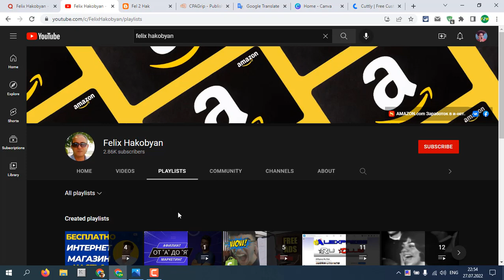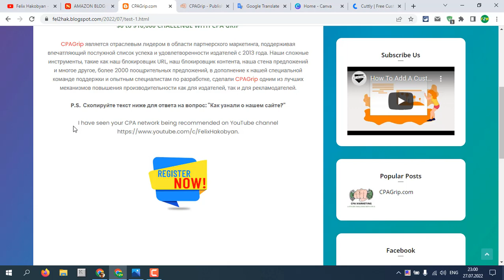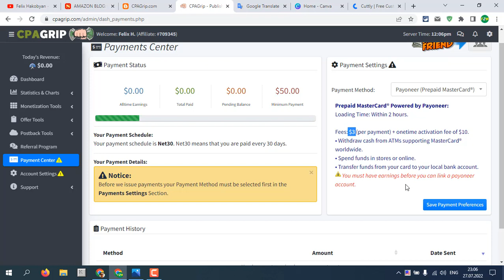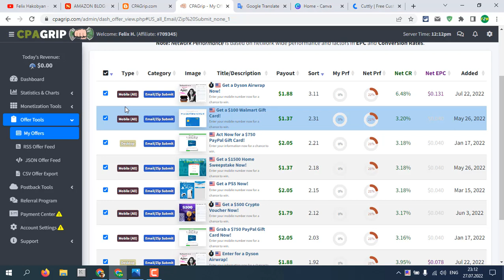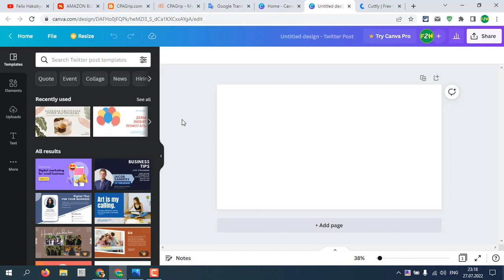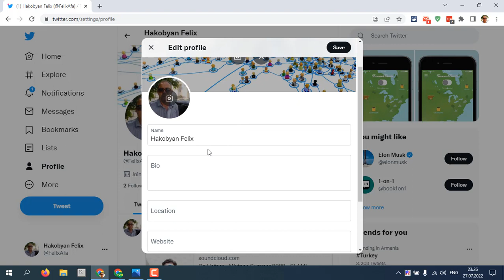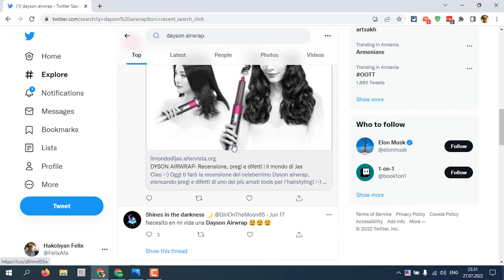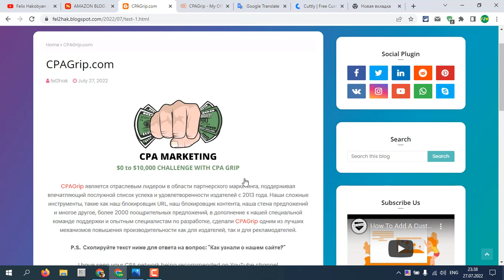Заработок в Интернете Быстрый Реальный Партнерские Программы | Affiliate Marketing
Купон скидки на 5%: uGE2rru4LHn2LxxG1Ic